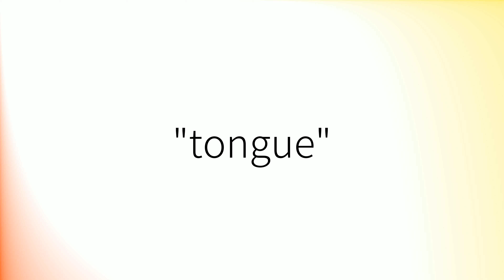How to pronounce 'Tongue' (British English)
How to pronounce 'Tongue' in British English.
Comment prononcer 'Tongue' en anglais britannique.
Como pronunciar 'Tongue' en inglés británico.
Wie man 'Tongue' mit britischem Akzent ausspricht.
「Tongue」の英語の発音の仕方